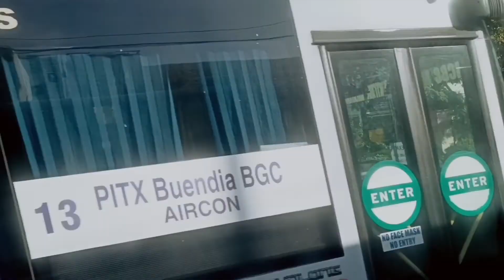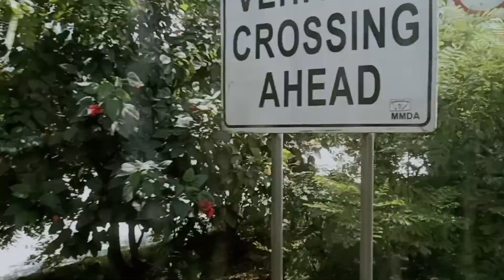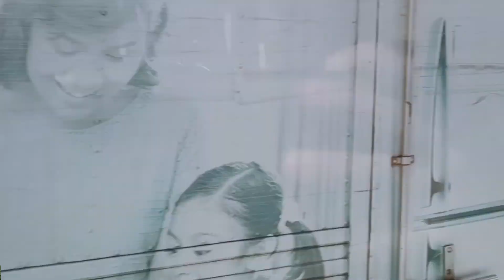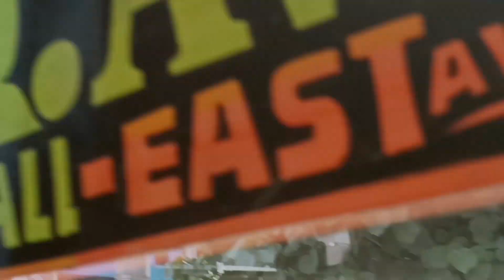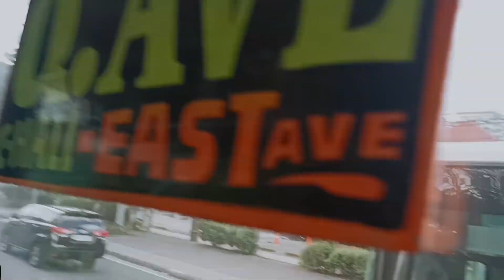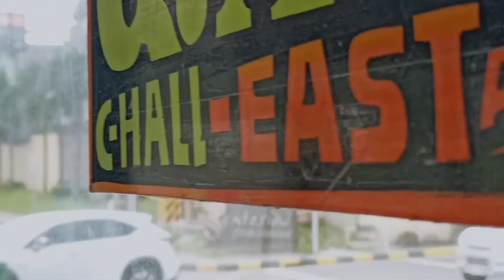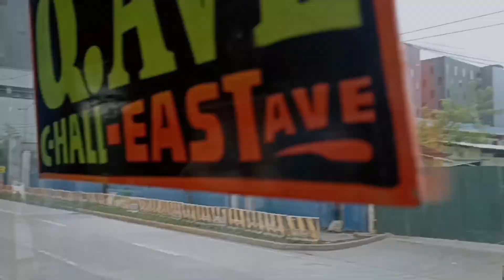The Beauty of Manila Road/Reporting to my New Agency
watzzuppp mga katropapitz. hope all are well...So for today's vedio mga katropapitz. I will filmed as long as I can my whole journey of Applying in Hongkong... Hopefully I can make it happen..and I hope and I Pray to God that I can get A Good Employer and Kind hearted boss and Generous please God Guide Me Always.